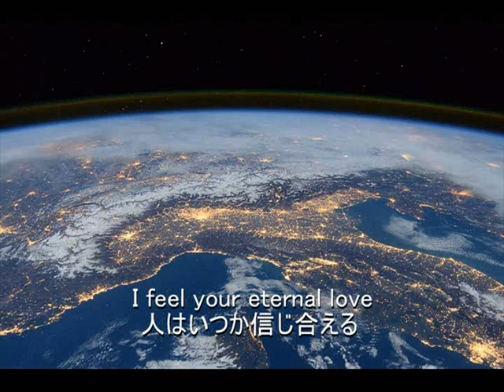[ガンダムＷ風アニソン] ETERNAL LOVE